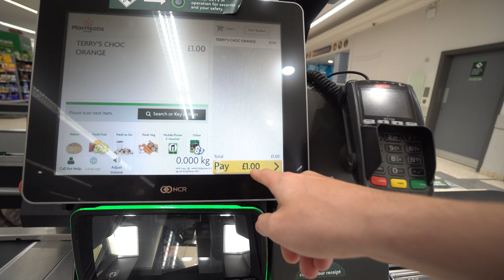nostalgia of my best mate